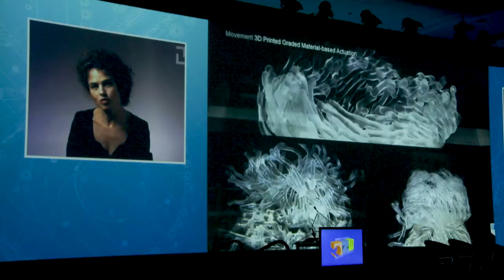Register for the 2017 Zero Waste Conference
Mark your calendar to attend Metro Vancouver’s Zero Waste Conference on November 1st, 2017 for a full day of compelling discussion on zero waste and the circular economy, including our opening keynote speaker, retired NASA astronaut Dr. Cady Coleman.